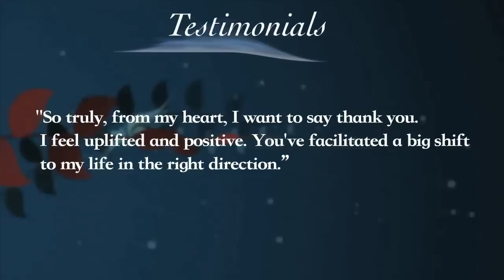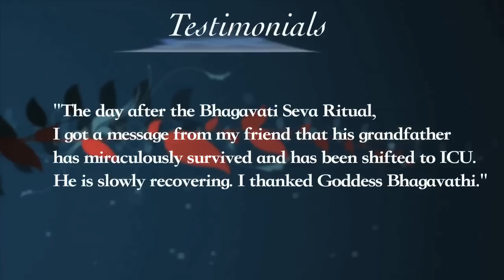Bhagavathi Seva Ritual Testimonials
Goddess energy is the ever present dynamic force which activates this Universe. It is in everything and within every being. The Goddess is also known as Shakti. The presiding deity of the Sri Chakra is one of the more powerful forms of Goddess Shakti: Goddess Rajarajeswari. She has every power for creating the universe and destroying it.

Bhagavathi Seva is an extremely rare and esoteric ritual specifically performed to invoke the Supreme Goddess Rajarajeswari for material benefits and spiritual upliftment.

This video contains testimonials of Bhagavathi Seva ritual that was performed at the AstroVed fire lab and remedy center in Chennai on the 1st day of Aadi Month in 2015.